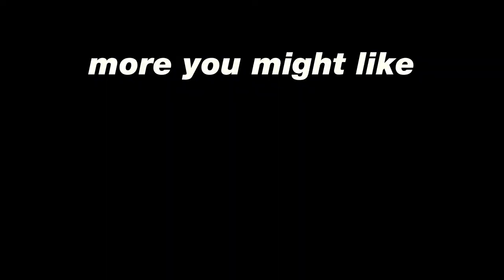MABEL OFFICIAL CHANNEL TRAILER (100 VIDEO SPECIAL)